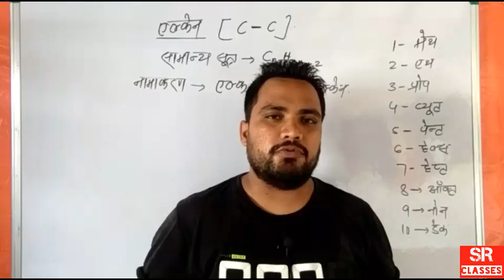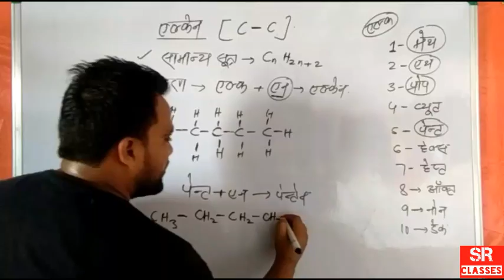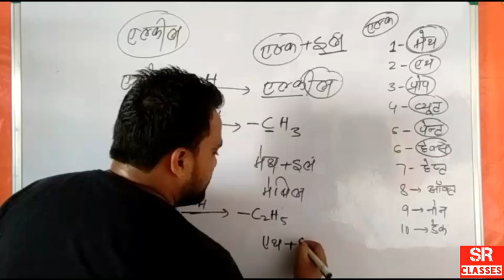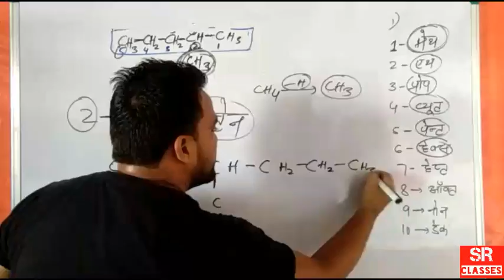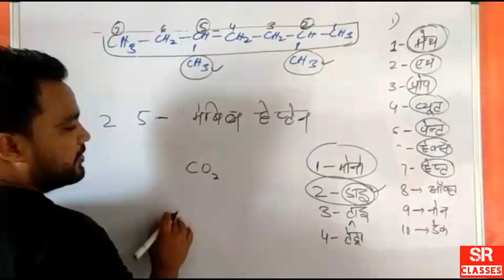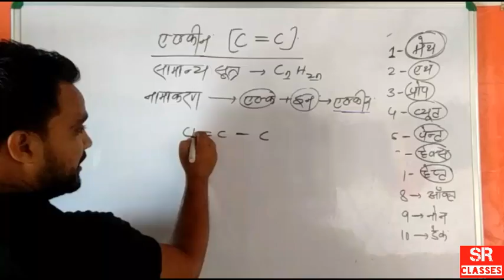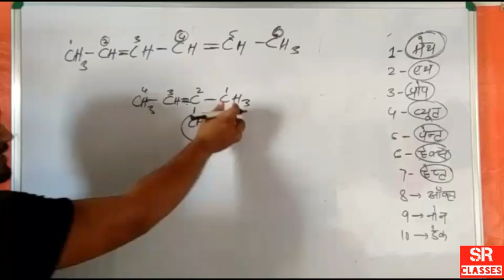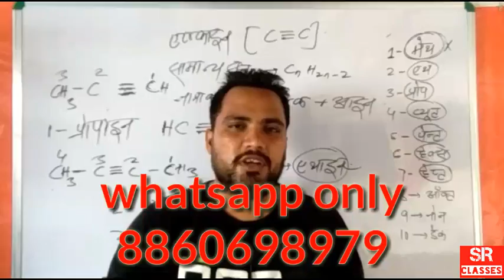Carbon and its compounds in hindi part 4.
Carbon and its compounds in hindi part 4,alkane, alkene, alkyne.
Hello guys this is SR CLASSES
Is video me mai aap logo ke liye tenth class ke chemistry ka chapter number 4 ka sabse important topic nomenclature of Alkane, nomenclature of alkene and nomenclature of alkyne le kar aaya hu. Ye topic board exam ke point of view se most important hai. To ise sikhne ke liye video ko pura dekhe.
Regarding Sr Classes.